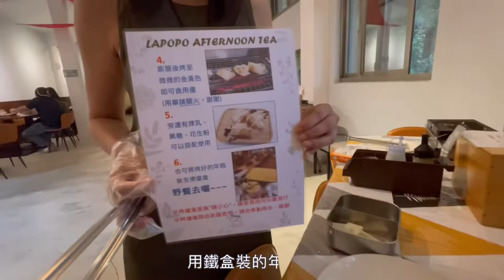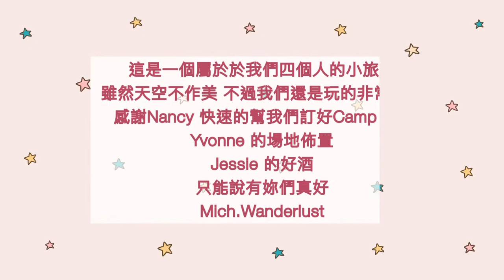Vlog | 奢豪露營體驗 ＠ 拉波波村 (暖東峽谷)｜ Girl‘s Glamping Trip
一起來體驗豪華露營區，一個不用搭帳篷也不怕豪雨的舒適露營。